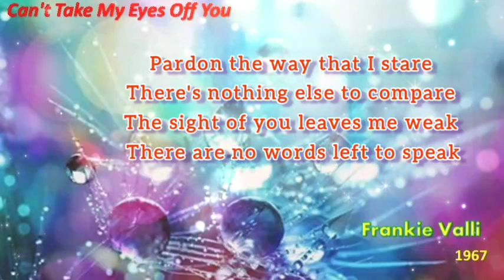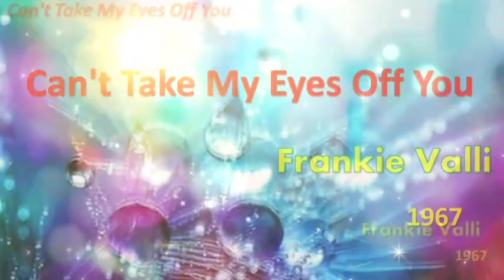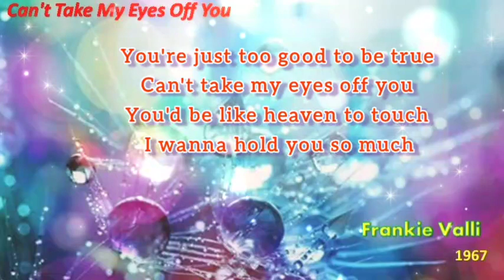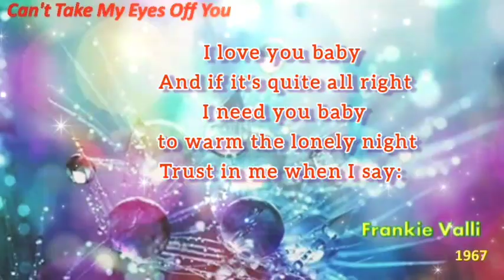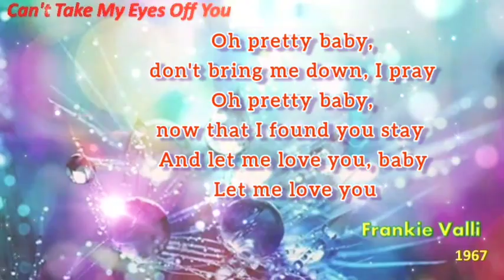Can't Take My Eyes Off You_ Frankie Valli 1967 (Alto_ SaX DJ)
Frankie Valli 1967年所發行。50年魅力不減的經典情歌
Andy Williams, Diana Ross, Lauryn Hill 等都翻唱過。
Conspiracy Theory 絕命大反擊(1997)電影主題曲。
You‘d be like heaven to touch I wanna hold you so much

I need you baby to warm the lonely night I love you baby
Trust in me when I say:
now that I found you
Stay and let me love you, baby